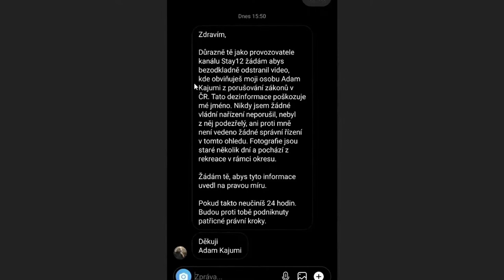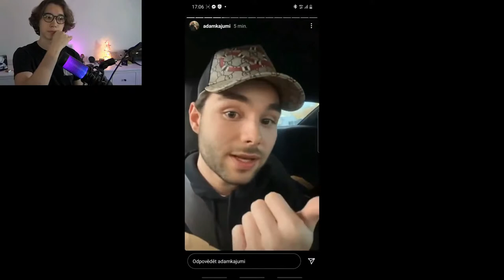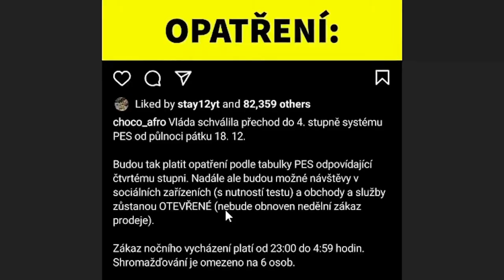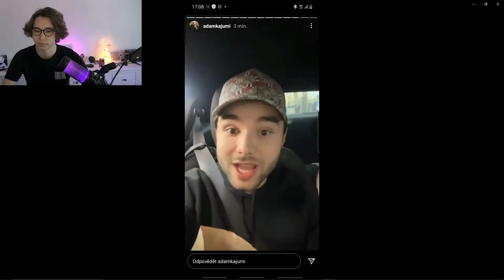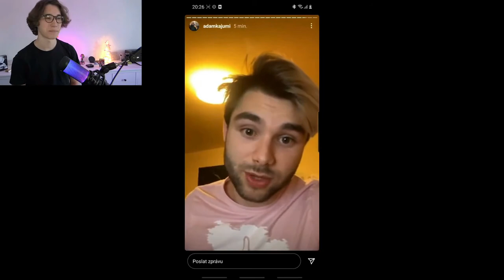Stay12 VS Adam Kajumi | Kdo má pravdu?🤔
⬇️PŘEČTI SI POPISEK⬇️
V dnešním videu si povíme, kdo má ve skutečnosti pravdu a na čí straně stojí pravda zákona:)
📅ROZVRH📅
⬇️ODKAZY⬇️
©Fraje®2021